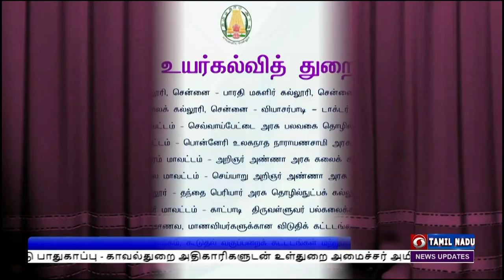ரூ.202 கோடி மதிப்பீட்டில் புதிய கட்டிடங்கள் திறப்புPodhigaiTamilNews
அரசு கல்லூரிகள், பல்கலைக்கழகங்களில் 202 கோடி ரூபாய் மதிப்பீட்டில் புதிய கட்டிடங்கள் - காணொலி மூலம் திறந்துவைத்தார் முதலமைச்சர் மு க ஸ்டாலின்